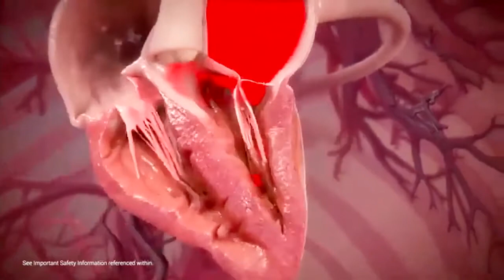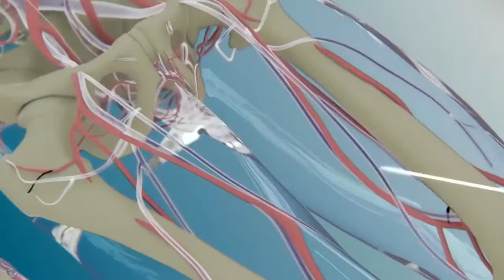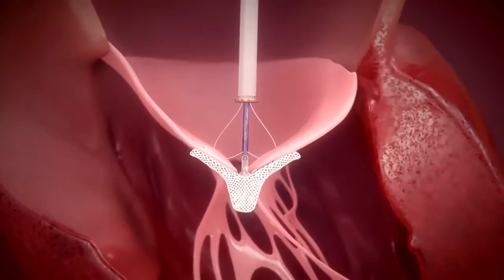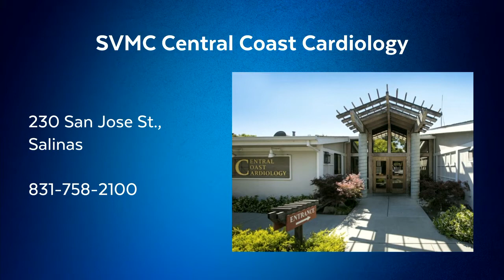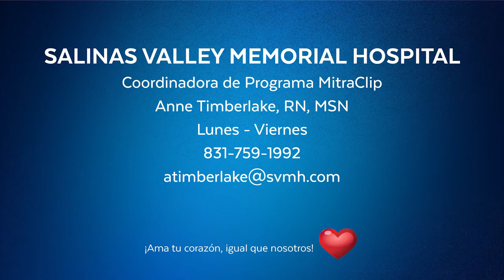Como reparar una válvula mitral con fugas con el implante MitraClip™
En esta presentación virtual, Marissa Gonzales, Gerente del Depto. de Cardiología de Salinas Valley Health, nos explica como el MitraClip cierra una válvula con fugas de sangre. Este procedimiento salva vidas.
Salinas Valley Health es el único centro médico en la región que ofrece este procedimiento mínimamente invasivo.